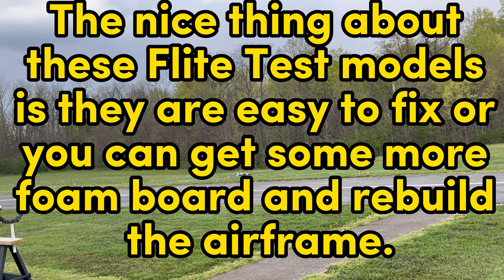Flite Test Corsair TIP STALL and Crash - Pilot Jerry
The Flite Test Corsair is the first in a new line called the 'Master Series'.
Even in standard Flite Test foam, it's a thing a beauty.

Pilot Jerry did a great job on this plane.